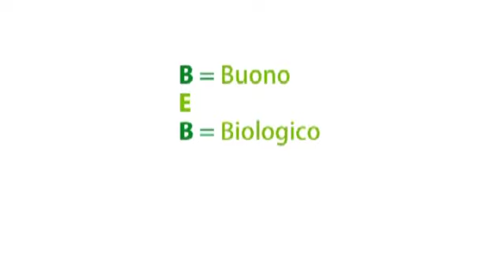GrandaNews -- Lunedì 3 settembre 2012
Le notizie per la Provincia di Cuneo, con Giordana Ruatasio.

Riprese curate da Marco Asteggiano.

Articoli correlati:

Grave incidente stradale tra Vinadio e Aisone: muore una donna di 52 anni, la moto ha investito un capriolo

Deceduto dopo tre giorni di coma Antonino Aime, il pensionato investito a Valdieri il 29 agosto

Latitante marocchino arrestato nella stazione di Alba per spaccio di droga: era appena sceso dal treno

A Cervasca il 69° anniversario della Campagna di Russia